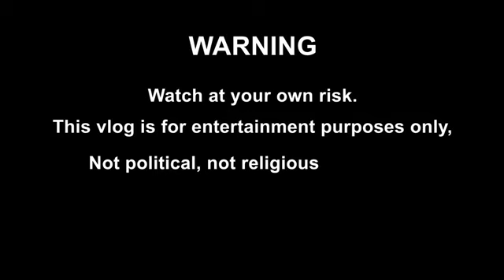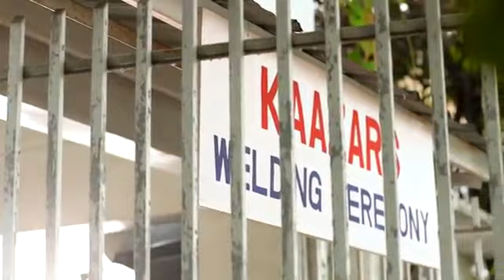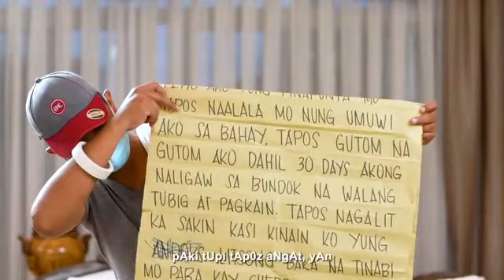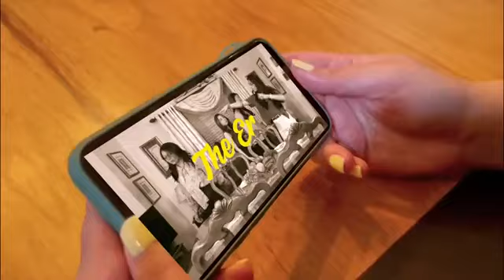THE FOUR SISTERS AND THE WELDING WITH ZIENAB HARAKE,MICHELLE DY,DONNALYN B. ALEX GONZAGA 😊REMAKE ??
sobrang ganda 😊😊